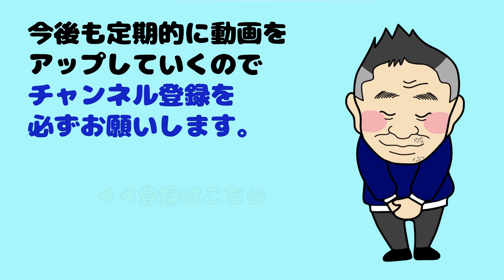【ホットワックスの威力とは？】お店で行ったワックスじゃ滑らなかった・・・お店の裏事情！？